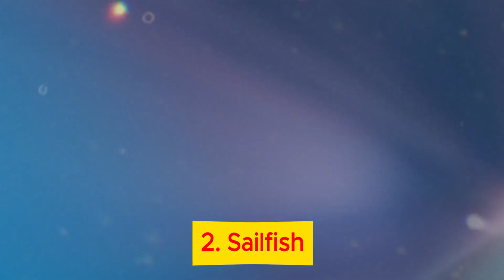5 Fastest Swimming Fishes | 5 Tez Tareen Tairnay Wali Machhlian | Facts About Fishes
5 Fastest Swimming Fishes | 5 Tez Tareen Tairnay Wali Machhlian | Facts About Fishes | @smartcreativefamily